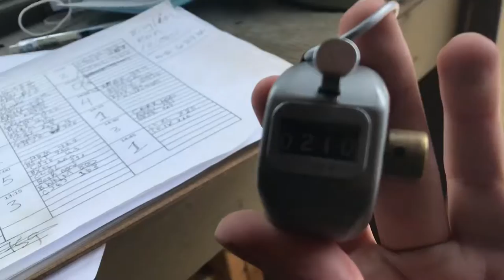TANK TREK vlog day 1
A short video going over the experience of a volunteer at the Ontario Regiment Museums day during TANK TREK, a drive through tank day experience, part 2 will be much more in depth and longer, stay tuned!